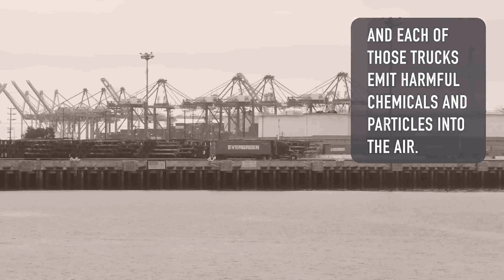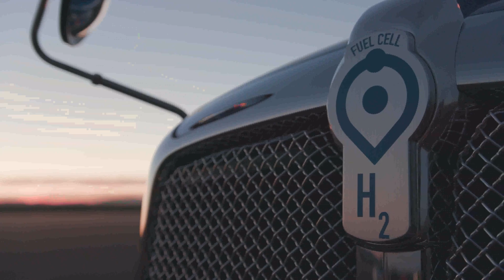Toyota Project Portal Hydrogen Fuel Cell Truck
Toyota revealed "Project Portal" - a hydrogen fuel cell system designed for heavy duty truck use at the Port of Los Angeles. The zero-emission truck proof of concept will take part in a feasibility study examining the potential of fuel cell technology in heavy duty applications.

The Project Portal platform is designed to provide the target performance required to support port drayage operations. The truck generates more than 670 horsepower and 1325 pound feet of torque (approx. 1800 Nm) from two Mirai fuel cell stacks and a 12kWh battery, a relatively small battery to support class 8 load operations. The concept’s gross combined weight capacity is 80,000 lbs. (36.3 metric ton), and its estimated driving range is more than 200 miles (320 km) per fill, under normal drayage operation.